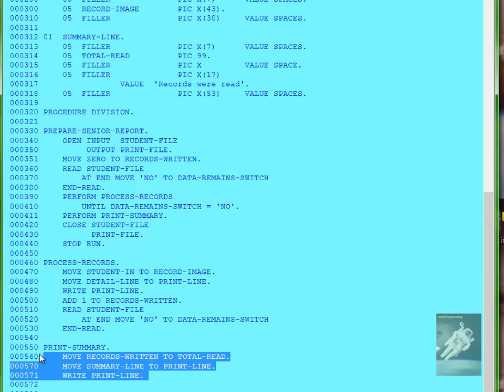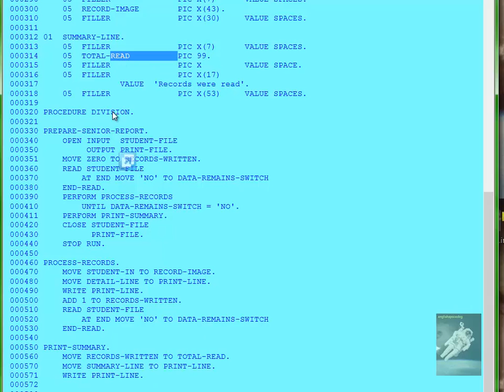COBOL LESSON 115 - Sample Program - Part 2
This is the 2nd half of the sample COBOL program.